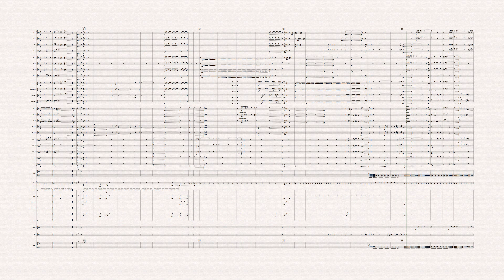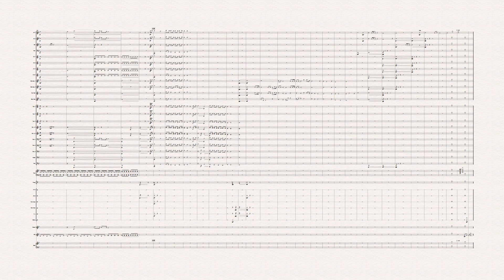Land - Bobby Dunning